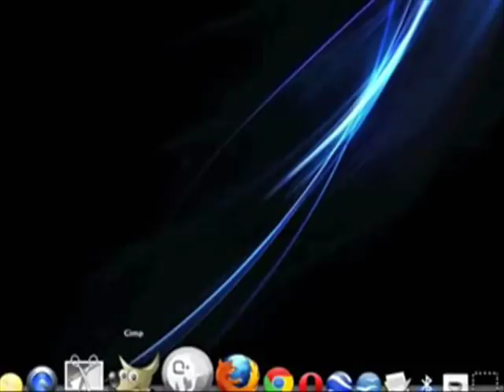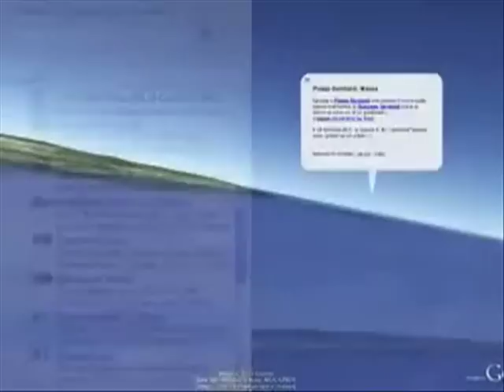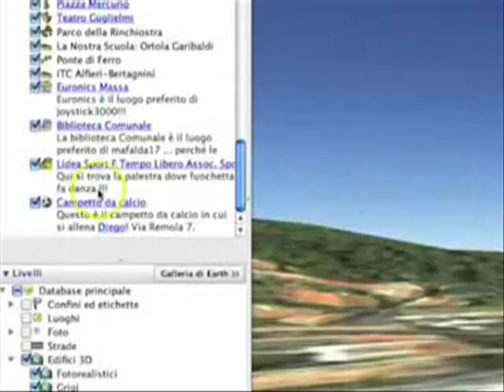mapa satelital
mapa satelital del mundo entero. El planeta tierra al alcance de tu mano y este mapas satelitales es gratis